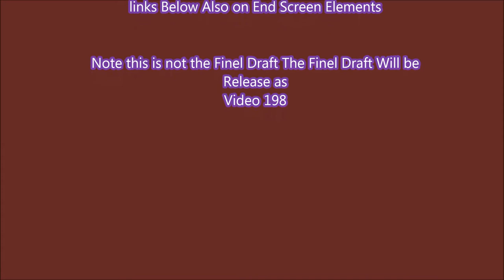200 Video Special (NOT THE FINEL DRAFT )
ON THIS EPISODE OF REVIEW GAMER AND ON THIS EPISODE OF REVIEW GAMER WE ARE TO TAKE A LOOK AT THE NEW 2017 STAR WARS STILE OPEN CRAWL TO CELEBRATE 200 VIDEOS

Q & A
DO I READ THE COMMENTS?
YES I LOVE TO READ THEM
WILL THE WHAT IS IT SHOW GET RELEASE ?
YES IT WILL I THANK SOON !
WHAT CHANNEL HELP ME WORK ON MY VIDEOS?
OCTIBOTIMUS
EVAN TUBE HD
LAMAR WILSON
COIN OP TV
ANDRE THE BLACK NERD
BLIZWINGER

PLEASE CHECK THEM OUT THEY HELP'S WITH THERE CONTENT I WATCH AND THAT WHAT HELPS ME BRING THESE CONTENT SO THERE VIDEOS HELPS  ME A LOT